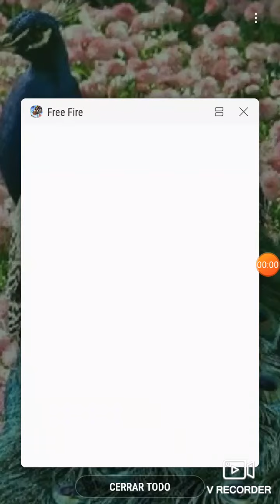mucho hacks free fire